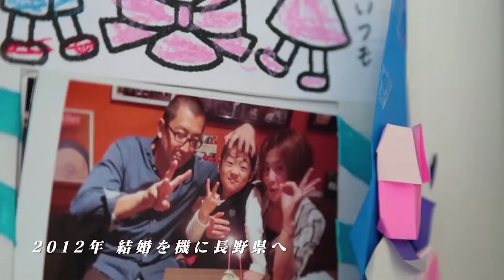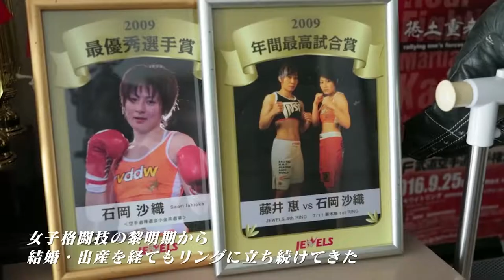【RIZIN 石岡沙織】家事も子育ても練習もこなす美人ファイター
RIZIN元動画

↑でてこいやチャンネル